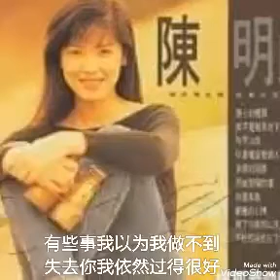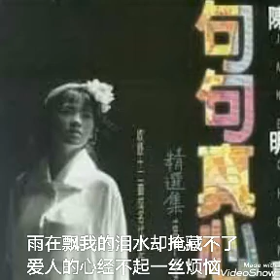飘雨 ------- 陈明真 ( 歌词版 )